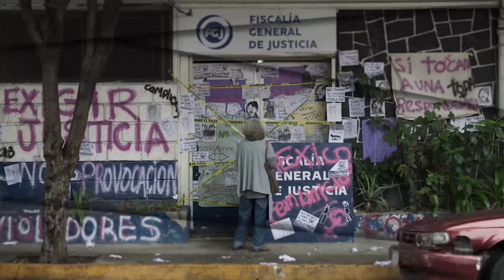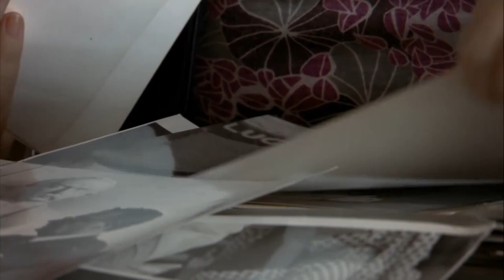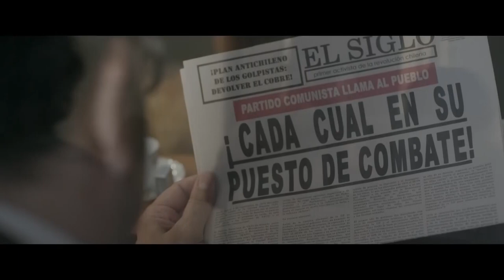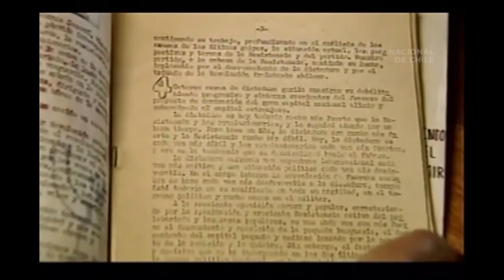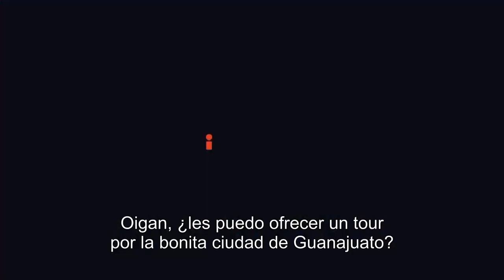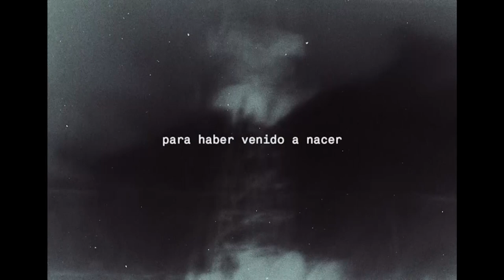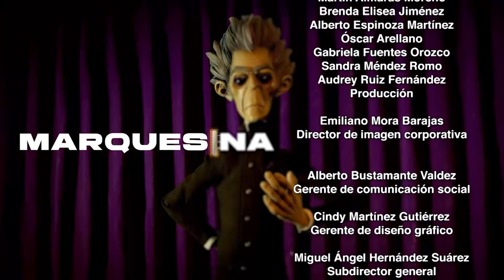Marquesina. Jorge Magaña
Este septiembre, se cumplen 50 años del Golpe de Estado en Chile, y haremos una revisión de diversos proyectos cinematográficos que han abordado este hecho. Desde el interior de la familia Allende, Marcia Tambutti, cineasta y nieta de Salvador Allende, nos habla del proyecto que retrata parte de esta historia que marcó a historia de Chile en "Allende, mi abuelo Allende". También nos acompaña Jorge Magaña, quien nos habla de Shorts México y de lo difícil que resulta el cortometraje como género cinematográfico, pero que ha cobrado gran fuerza en este último año.